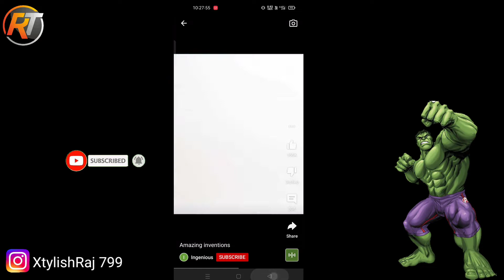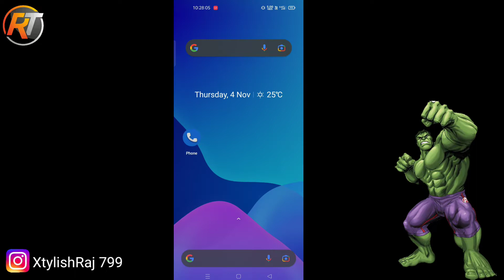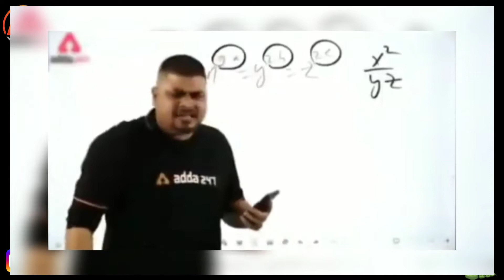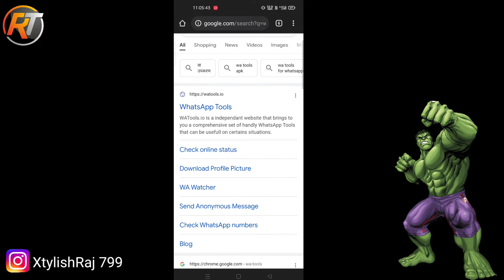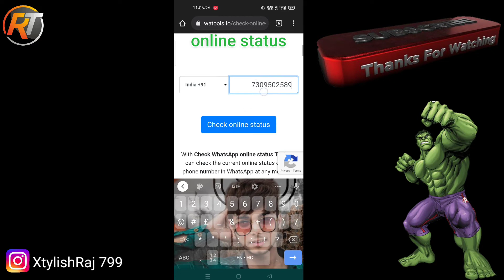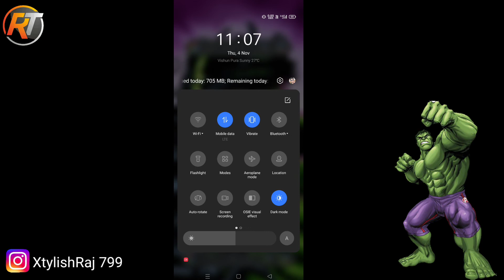5 Secret Powerful Android Tips and tricks!! Hidden Tricks!! That will blow your mind!! Raj Teach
5 Secret Powerful Android Tips and tricks!! Hidden Tricks!! That will blow your mind!! Raj Teach

/CL3Z5eYp3..